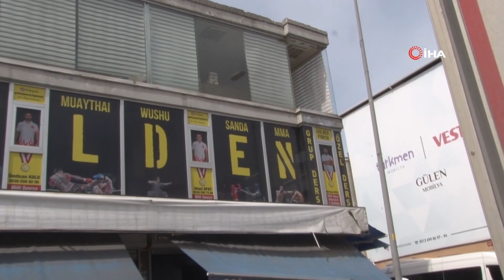Esenyurt'ta Feci Olay, Yanında Çocuğu Olan Kadının Başına Cam Düştü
Esenyurt'ta 25 yaşındaki 2 çocuk annesi kadının başına okula çocuğunu götürürken 2'nci kattaki dükkandan cam düştü. Kadının hayati tehlikesi olmadığı öğrenildi.
Olay, saat 13.30 sıralarında Esenyurt'ta meydana geldi. Edinilen bilgilere göre 2 çocuk annesi Gül Çetin(25) isimli kadın cadde üzerinde 7 yaşındaki çocuğunu okula götürürken, 2'nci kattaki dükkanın camı üzerine düştü. Sesi duyan çevredeki vatandaşlar kadının üzerinde duran camı kaldırıp yardımcı oldu. Bir anlık bilinci kaybolan kadın, esnaf tarafından araçla hastaneye kaldırıldı. Hayati tehlikesi bulunmayan ancak başına dikişler atılan kadın taburcu edildi.
"Cam takarken düşmüş"
Olayı gören çevredeki bir esnaf büyük bir ses duyduklarını söyleyerek, "Kadın camın altındaydı çıkardım kadını. Ambulans bekledik bir süre gelmeyince kadını arabaya bindirdik götürdüler. İlk başta bir şeyi yoktu kadının ama sonradan kafasından bayağı bir kan geldi" dedi.
Görgü tanığı bir başka esnaf ise kadının durumunun iyi olduğunu söyleyerek, "Cam takarken aşağıya düşmüş" diye konuştu.